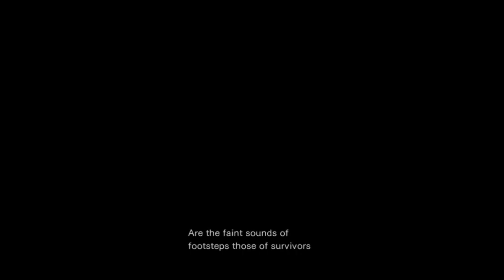DIRTY COCK-A-ROACH | Resident Evil 0 HD Remaster - Part 4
Time to explore the new mansion what will we find?